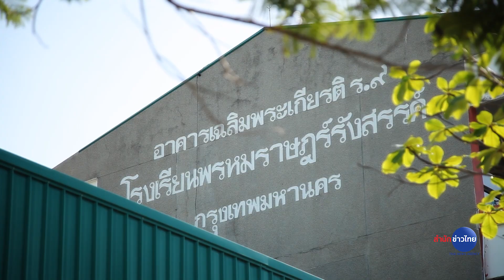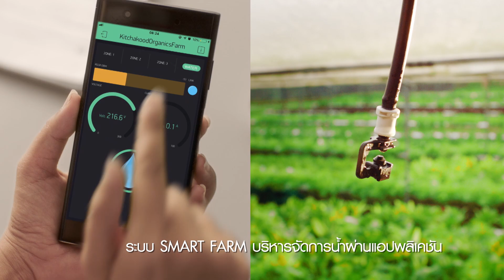ปลูกความรู้กับธกสตอนโรงเรียนพรหมราษฎร์รังสรรค์ บางบอน